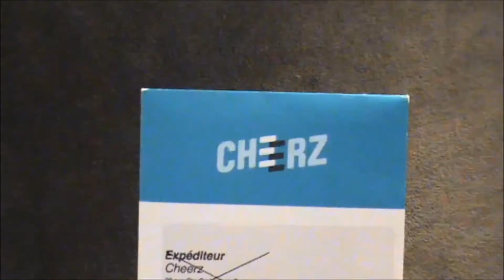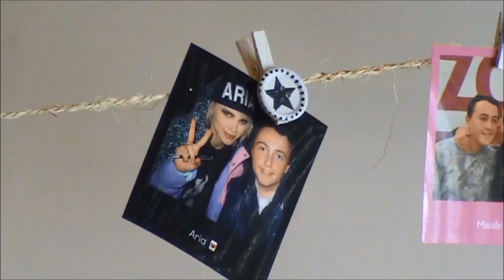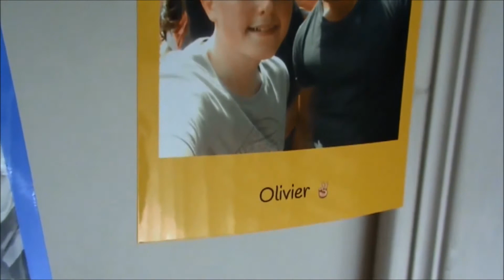♡ Deux DIY sympas ♡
17ème vidéo sur ma chaîne "Les Stories D'Alexis".

N'hésitez pas à mettre un pouce en l'air si ça vous a plu et à vous abonner à ma chaîne pour d'autres vidéos et à partager la vidéo sur les réseaux sociaux.

Si vous avez des demandes, des idées de vidéos à me proposer, tout se passe dans les commentaires ⇩

A très bientôt pour de nouvelles aventures! Merci!
♡ ~Alexis~ ♡